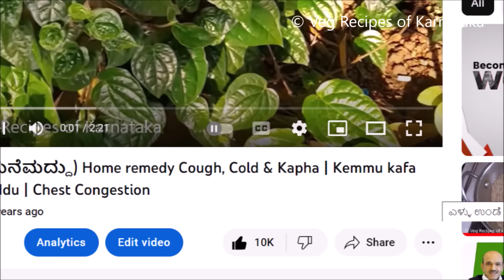(ಕಫಕ್ಕೊಂದು ಅದ್ಭುತ ಮನೆಮದ್ದು) Home remedy Cough Cold Kapha | Kemmu kafa mane maddu | Chest Congestion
Home remedy for chest congestion or kapha is explained in this video with Kannada narration and English subtitles. This is a mane maddu for kemmu and kafa. This home remedy works fine for cough, cold and kapha (chest congestion). Home remedy for kids using betel leaf, tulsi and honey is explained here for chest congestion or kapha. This home remedy is very effective. Both kids and adults can make use of it.
Along with this remedy,
1. Drink a lot of water
2. Do steam inhalation
3. Avoid dairy products
4. Avoid ice cold food
5. Try to include onion, garlic and lemon in the diet